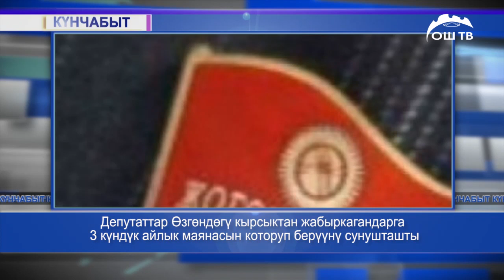Эми сакал койгондорго салык салынабы?....